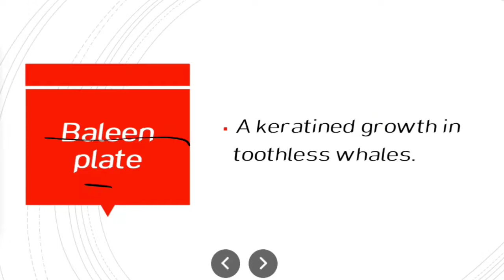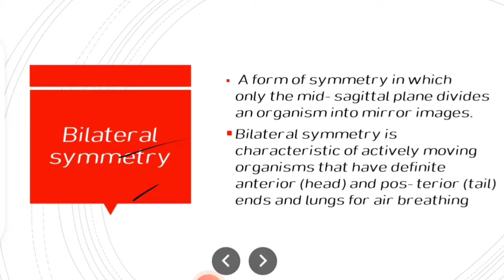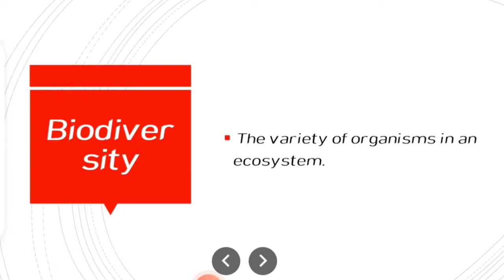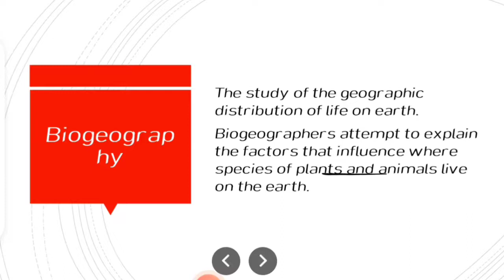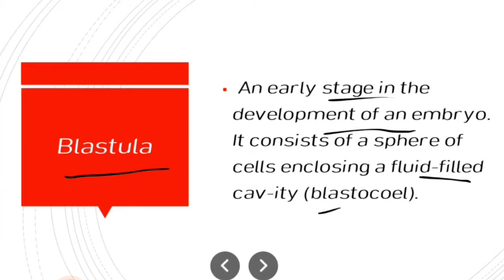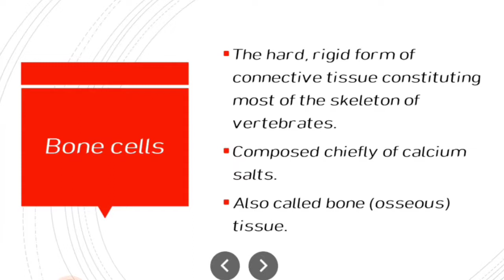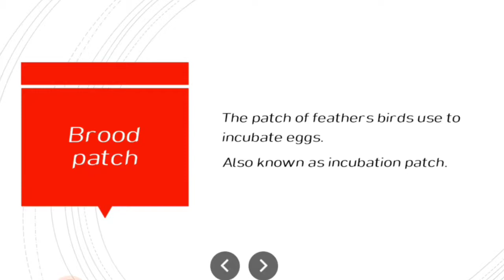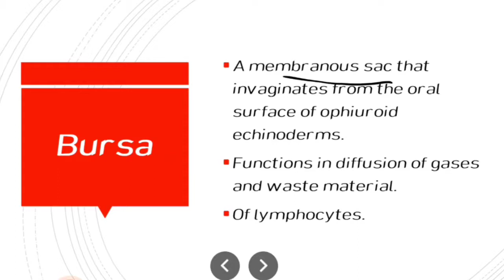Revision of zoology by miller and harley | terms with letter B